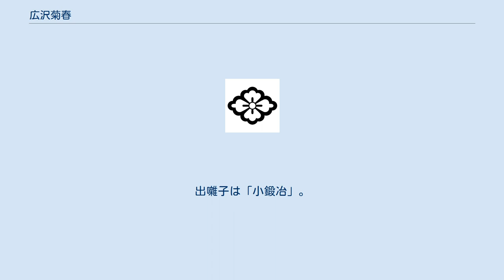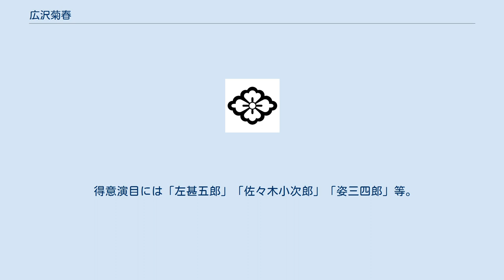広沢菊春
広沢 菊春（ひろさわ きくはる）は、浪曲の名跡。
 広沢 菊春（1884年3月24日 - 1948年8月27日）本名は、佐々木善三郎。
 初代広沢虎吉の流れを汲む初代広沢菊路の門下。
 京都生まれで、幼少の頃より音曲を好み、徴兵除隊後、1910年24歳の冬広沢国丸の周旋にて初代広沢菊路に入門。
節は初代京山小円の長所をとり、会話は師の呼吸を学んだ。
 1911年真打ちとなり、独立し座長となり、関西で宮川松安と共に人気者となる。
 二代目吉田奈良丸の後を追って劇場を立ち回り、北海道巡業から帰阪し、道頓堀弁天座に於いて8日間大入り満員。
 神戸相生座に出演中、伏見宮、出羽重遠の御前講演の栄を賜る。
 中国、満鮮まで巡業。
 1917年大阪で初めて渡米した浪曲人である。
浅草国技館では10日間東家楽遊と割看板で興行するほど活躍。
佐倉義民伝、一休、義士伝が得意であった。
 鳥取県米子市で死去。
行年65歳。
墓所は、京都市北区の光念寺　法号　明岸善達禅定門位 妻は曲師の広沢小富、実の子に2代目菊春、天龍三郎がいる。
 二代目広沢 菊春（1914年3月10日 - 1964年4月15日）大阪府出身。
本名∶佐々木 勇。
落語浪曲で売った鬼才。
浪曲協会には所属せず、落語芸術協会所属。
出囃子は「小鍛冶」。
 初代の息子。
実弟に天龍三郎がいる。
15歳で「フラフラ節」で有名だった岡本玉治に入門。
17歳で上京し三代目早川燕平の門下になる。
帰阪し父の門下になり広沢小菊春、さらに梅中軒鶯童の門下で現童を経て二代目廣澤菊春を襲名。
その後本格的に東京で活動を始める。
吉本興業に所属。
 従来の浪曲とは一線を画す舞台を展開。
出囃子に乗って座布団の上に正座し浪曲を落語風にアレンジしたり落語を浪曲風にアレンジしたり等新しいことに挑戦した。
他にも新作浪曲にも手掛けている。
筆名は池上勇。
咽頭ガンのため夭折。
 得意演目には「左甚五郎」「佐々木小次郎」「姿三四郎」等。